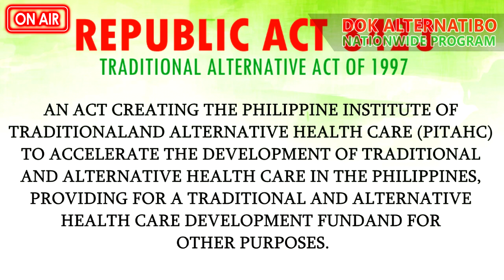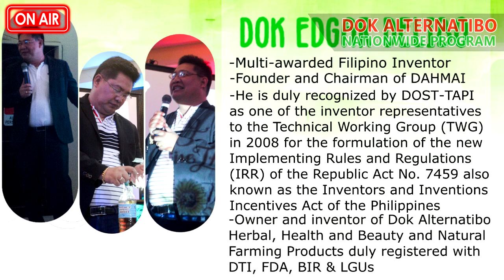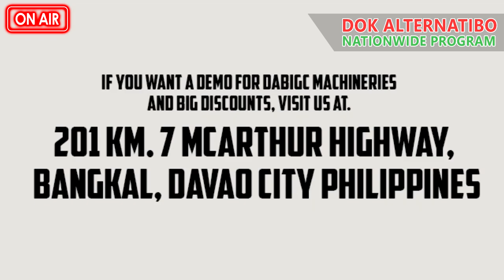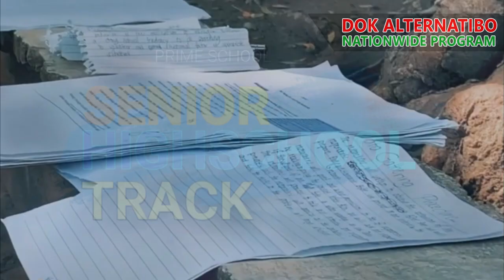Dok Alternatibo Podcast | Your Guide to Healthy Living Podcast